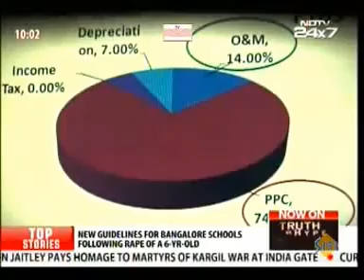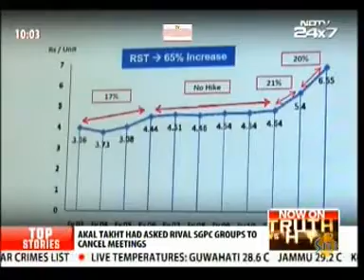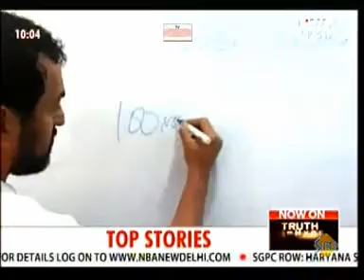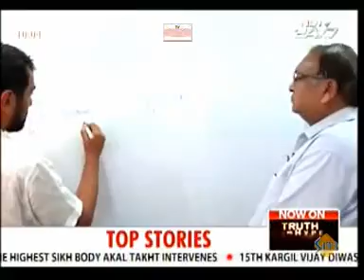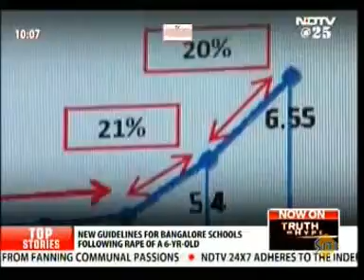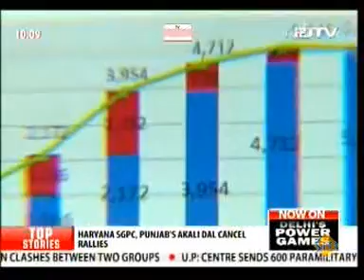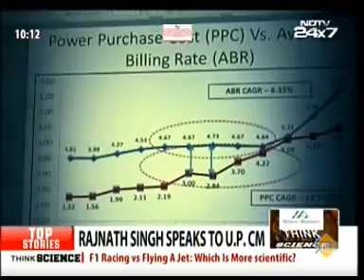Praveer Sinha Managing Director Tata Power –DDL on NDTV Truth vs Hype